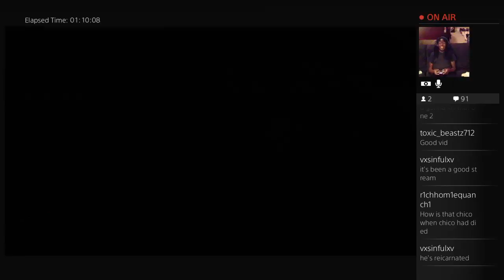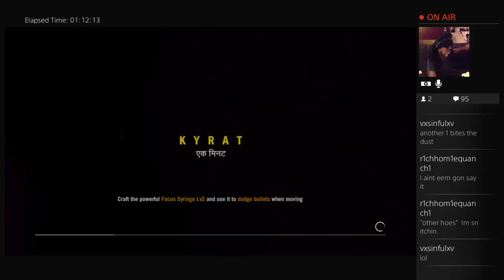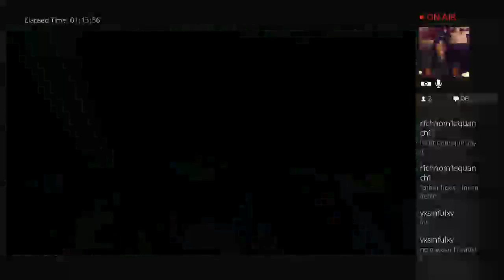Lunar & Sin Show - 5 / 6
Lunar here and today was my turn to stream. Here is the Vid enjoy!